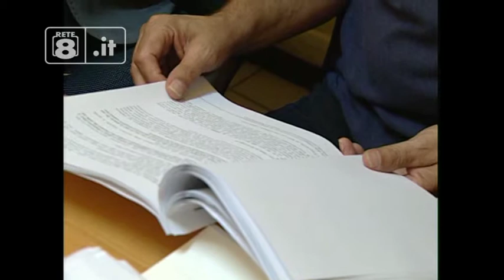Attentato Bonanni - Bomba finta processo vero